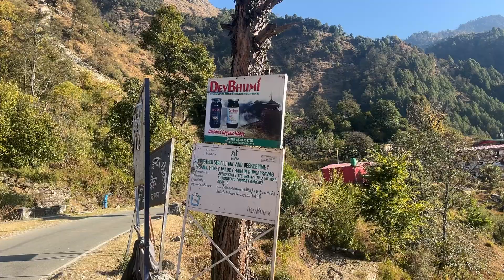आज कल क्यों मैं daily vlog नहीं बना पा रहा हूँ ॥छोटू के साथ मजा आ जाता हैं ॥ sj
Videos shoot - I phone 13